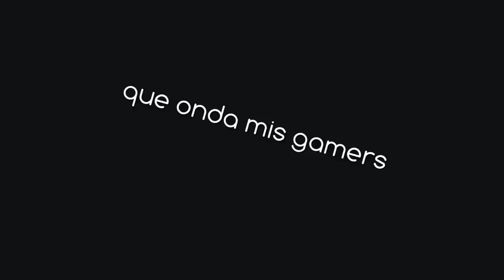todas las armas exoticas de destiny ( principales ) cual te falta ?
que onda mis gamers
por aqui les traigo nuevo video , que espero les guste
y pues ya saben . like y fa. si les gusto  o.k
graciasssssssssssss